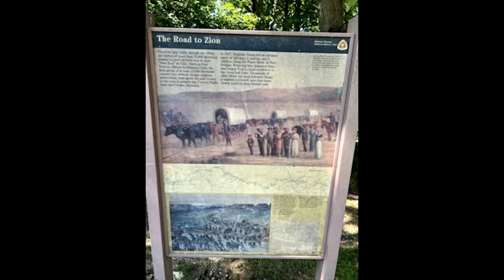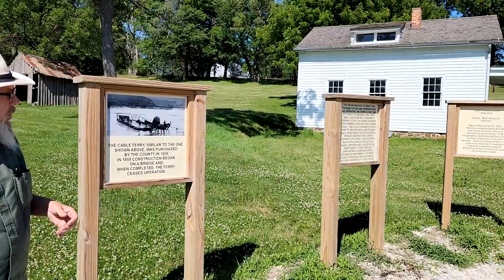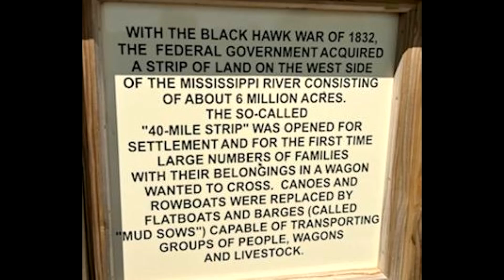The Mormon Trail: Through Lewis, Cass County, Iowa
The Mormon Trail through Lewis, Cass County, Iowa documentary